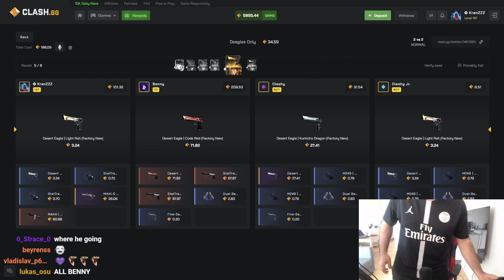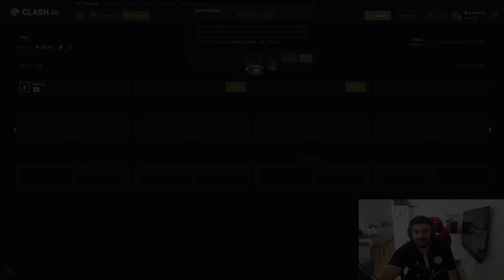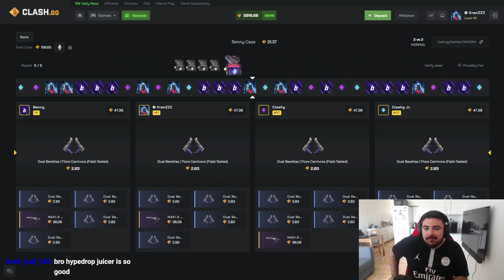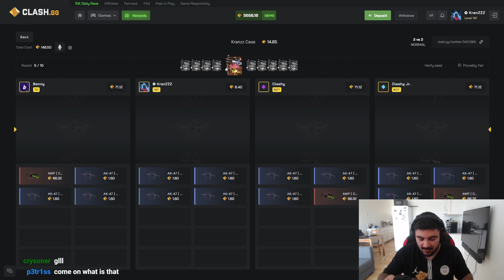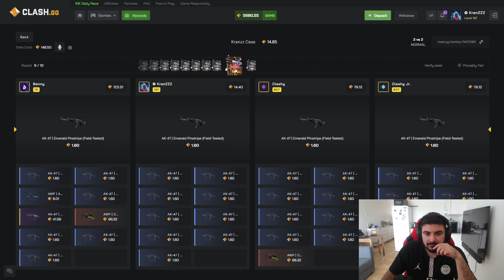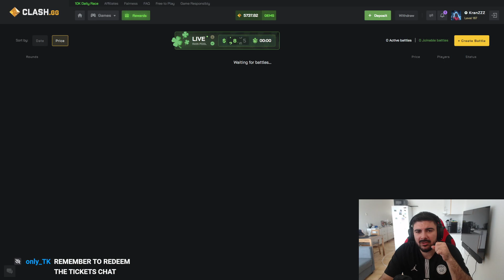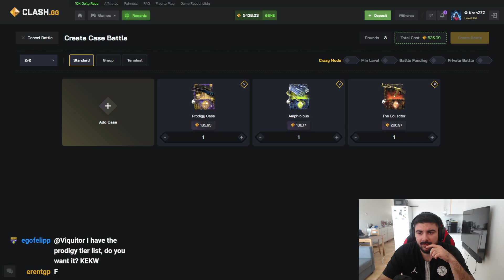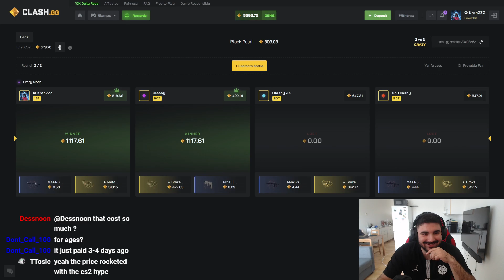TEAMING UP WITH BENNY ON CLASH.GG!!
Editor: @Holf471
Thumbnail: @jovan21232